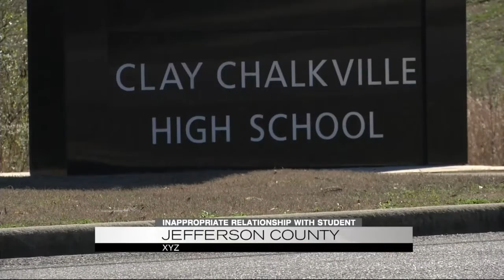Clay Chalkville investigation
CBS42 News at 6